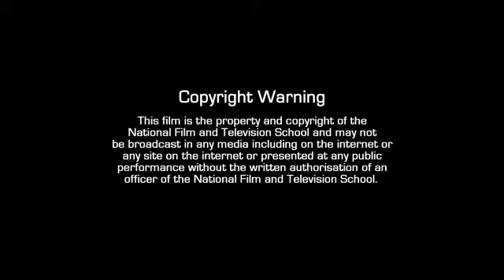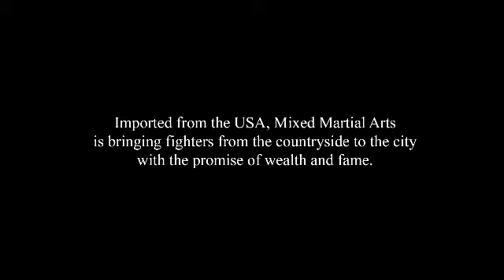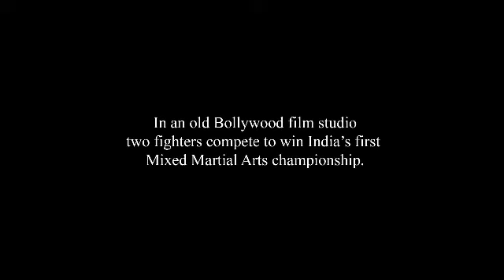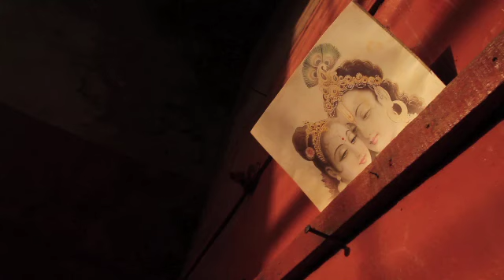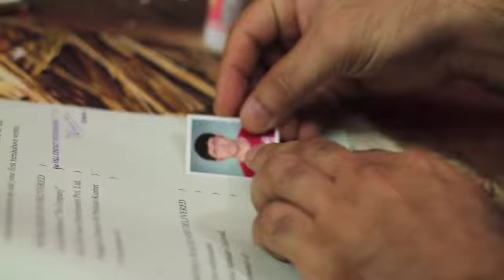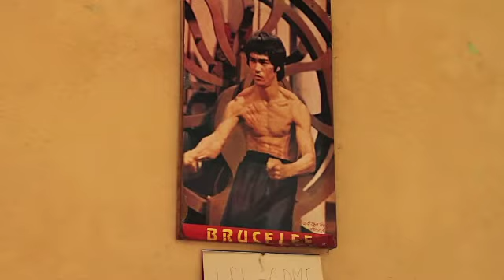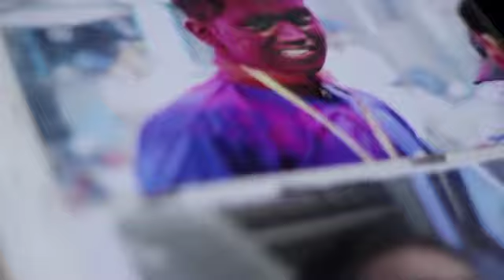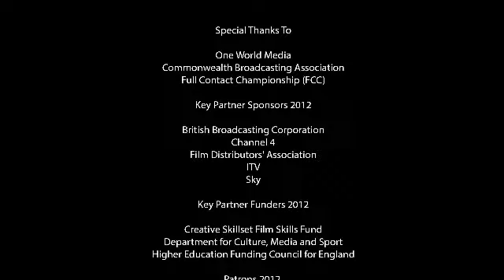BOMBAY FIGHT NIGHT- FCC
Bombay Fight Night, made for BBC 4, is a Documentary Film on FCC ( Full Contact Championship). The film was made in 2013